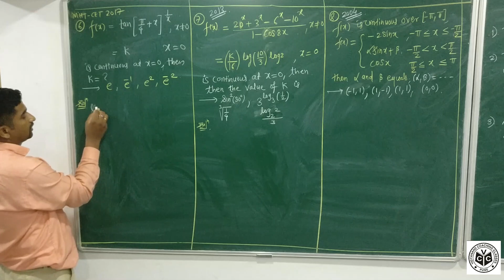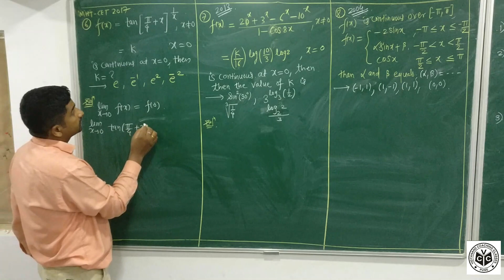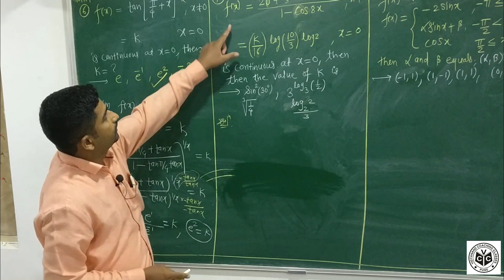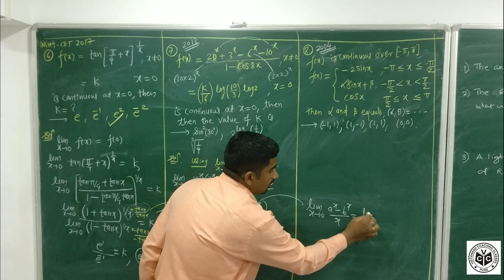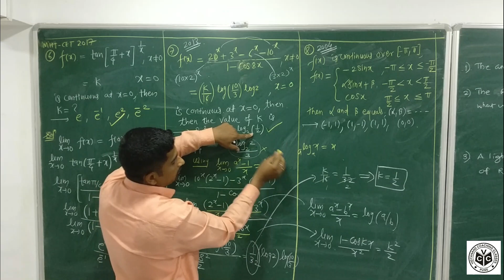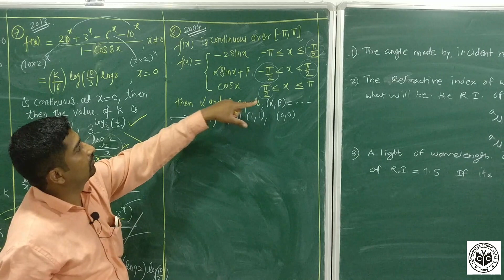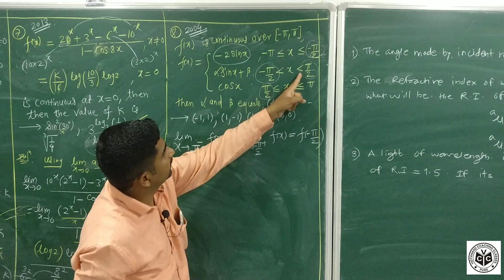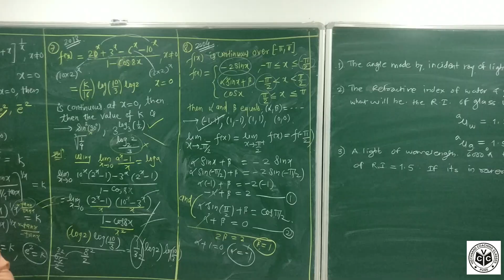CONTINUITY PART 2 | 12th MATHEMATICS | CET CRASH COURSE | Vidyanand Classes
Hello students, this video teaches you the concept of continuity of Mathematics 2 which will be helpful to you for CET entrance exams. Please refer your respective textbooks for the topic. We hope this video helps you clear your doubts and also helps you for your exams.
Kindly let us know if you like this video. You will find more such videos on our channel.
Address- Vidyanand Coaching Classes Pune Satara Road, Landmark Centre, Opp. City Pride.